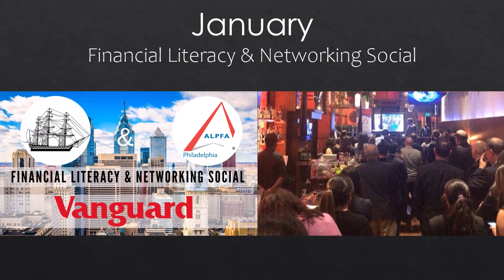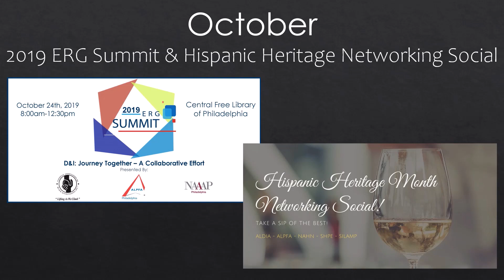ALPFA Philadelphia 2019 Recap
2019 has been an amazing year for ALPFA Philadelphia, and we look forward to 2020!

Check out this year's highlights!